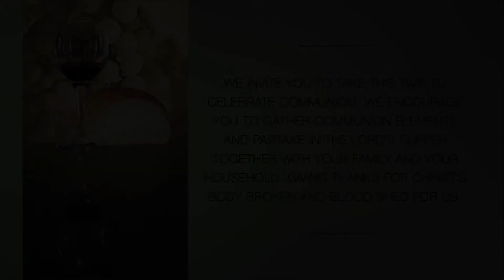Offering & Communion - Brian Meiners 5-31-2020